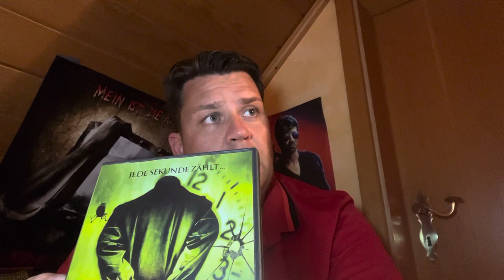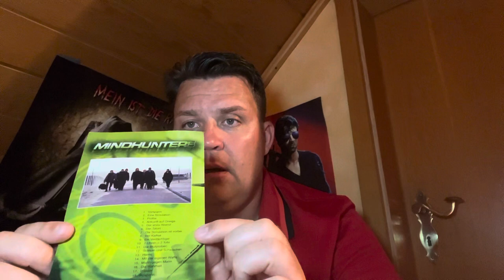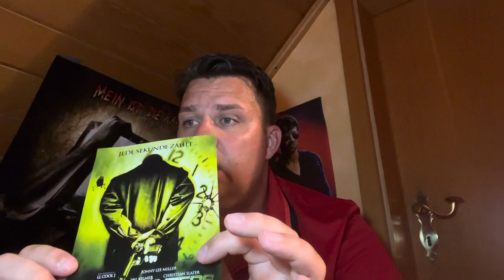Film Tip der Woche 01 - Mindhunters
Ein Super Thriller. Den müsst ihr gesehen haben!